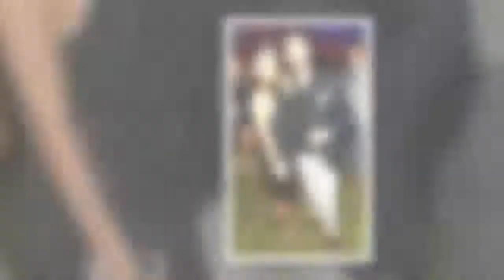Eva Longoria is expecting her first child with husband Jose Baston